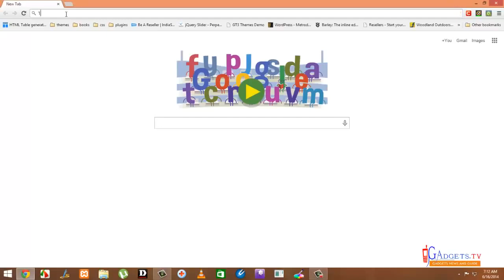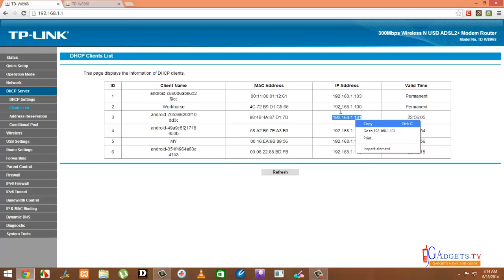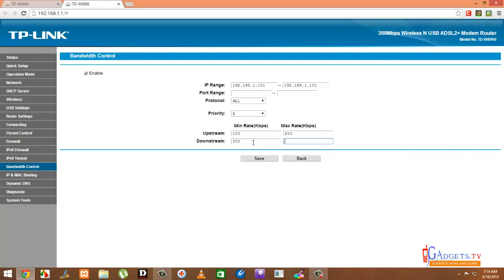How to control Bandwidth on a DSL Broadband Modem